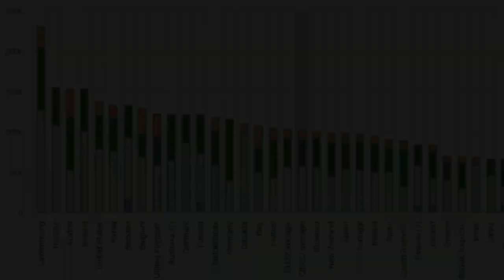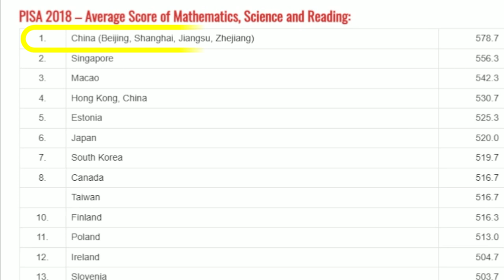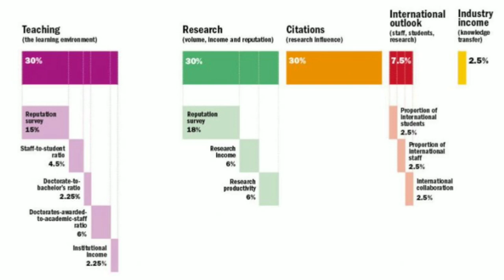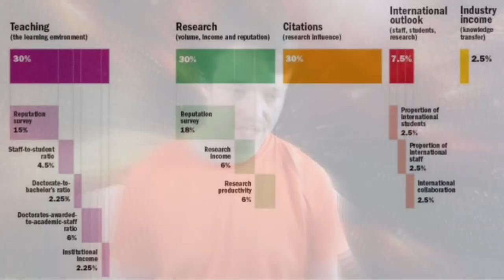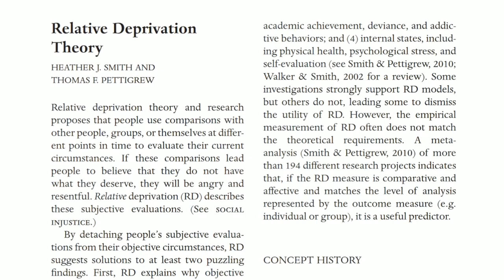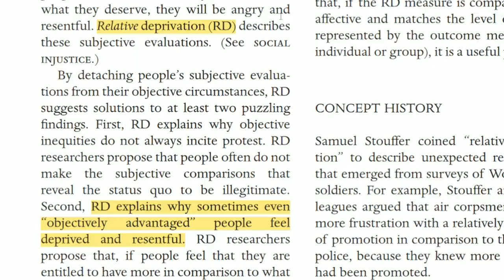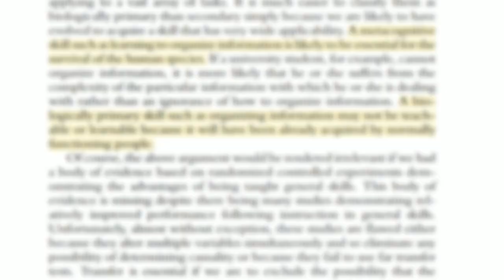How we measure education